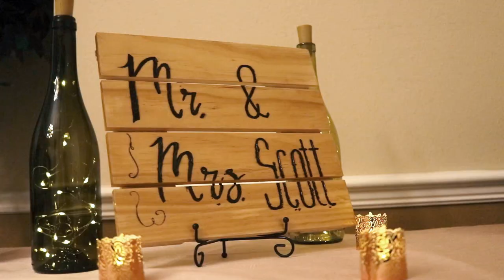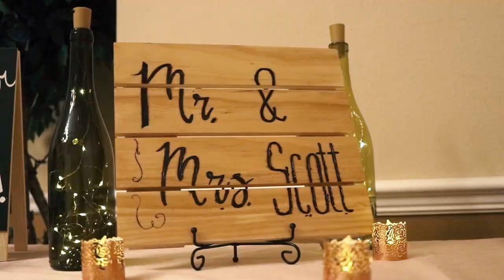Grand Oaks Wedding - Eric & Robyn Scott - Weirsdale, FL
Eric & Robyn's Wedding Day at the beautiful Grand Oaks in Weirsdale, FL.

Our Forever Moments & Your Next DJ offers DJ/MC, Photography, Videography, Photo Booth & Event Lighting Services thru all of Central Florida!